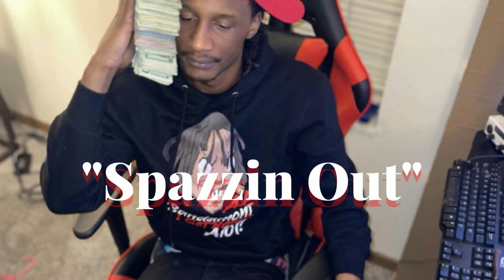(FREE) AK BANDAMONT x GUDDA TEZZ TYPE BEAT "Spazzin Out"